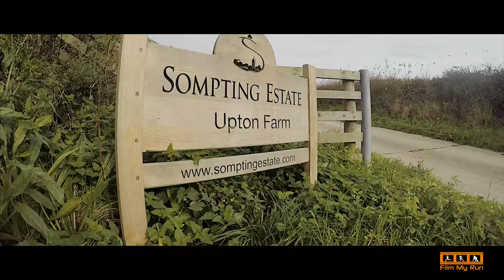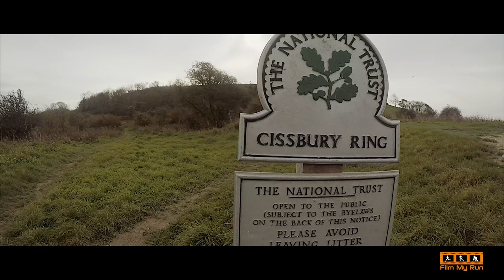Training Run Vlog | Cissbury Ring Loop